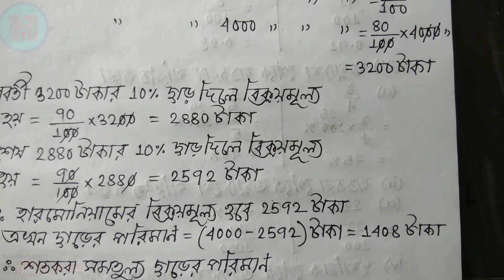Model Activity Task class 9 math part 3,class 9 mathematics model activity task part 3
MODEL ACTIVITY TASK (CLASS 9 MATH )

MODEL ACTIVITY TASK (CLASS 9 GEOGRAPHY )

MODEL ACTIVITY TASK (CLASS 9 LIFE SCIENCE )

MODEL ACTIVITY TASK (CLASS 9 PHYSICAL SCIENCE )

MODEL ACTIVITY TASK (CLASS 10 LIFE SCIENCE )

MODEL ACTIVITY TASK (CLASS 10 MATH )

MODEL ACTIVITY TASK (CLASS 10 PHYSICAL SCIENCE )